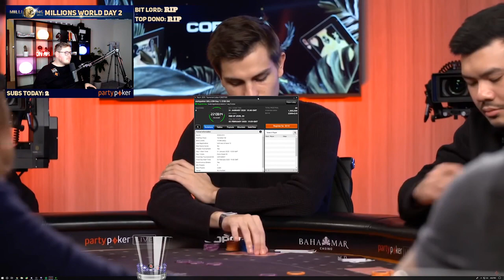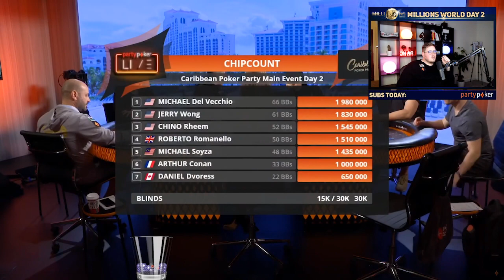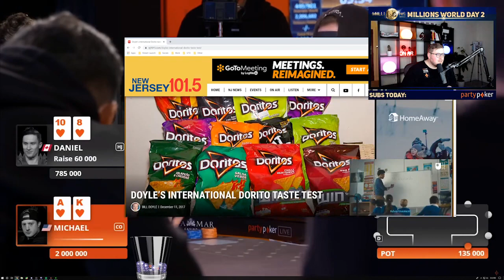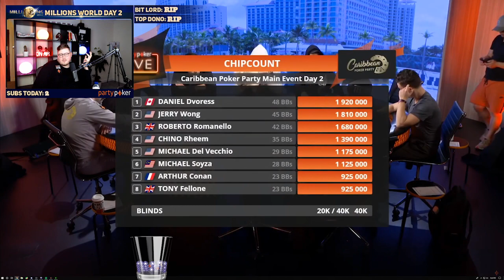WHAT A WAY TO START OFF DAY 2!! - $10,000 Buy-in Caribbean Poker Party 2019! Episode #15